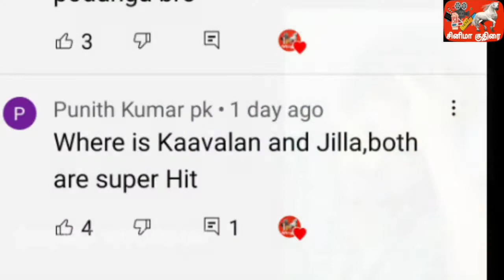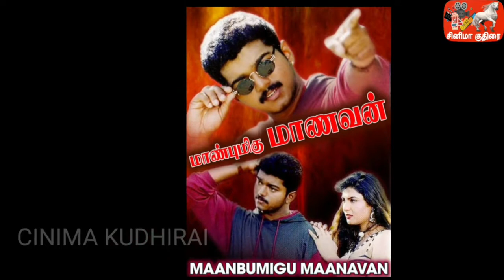Vijay In February To April Release Movies | Vijay in Tamil Newyear Release Movies - Hit Or Flop List